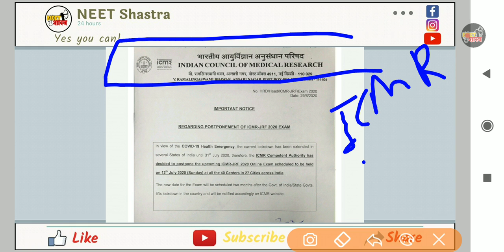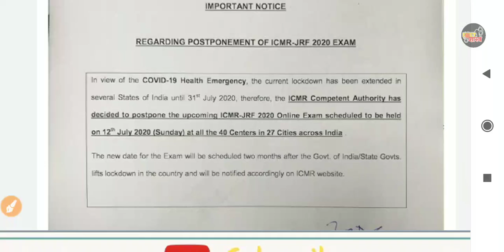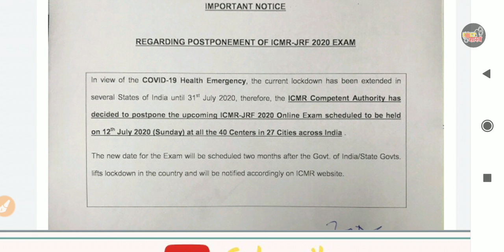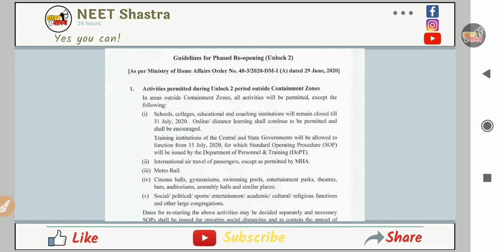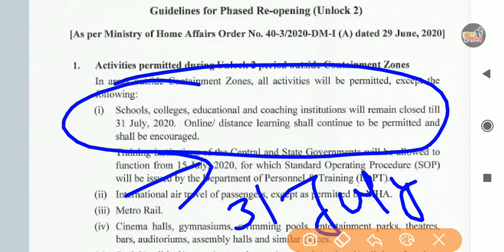Neet 2020 Postponed Latest Update|Neet 2020 Exam Cancel News|Jee/Neet Exam Postponed